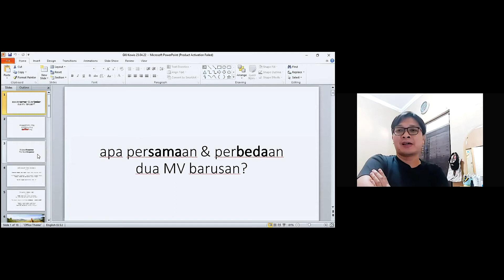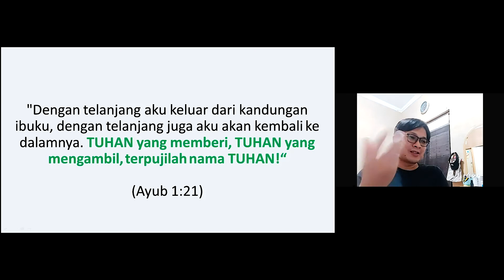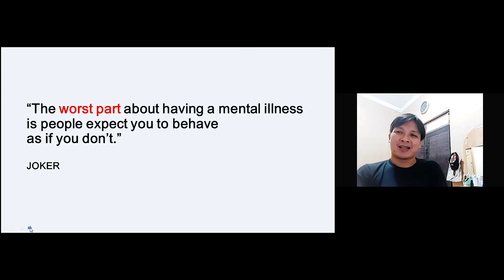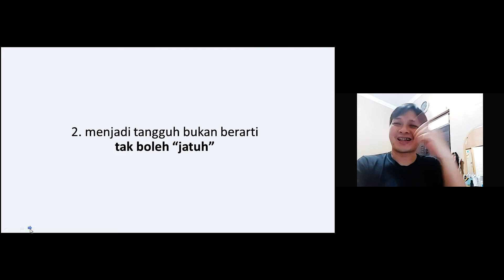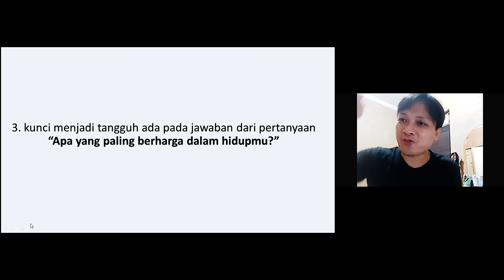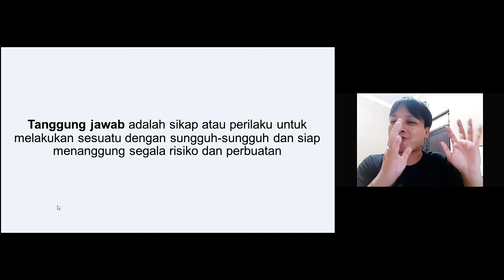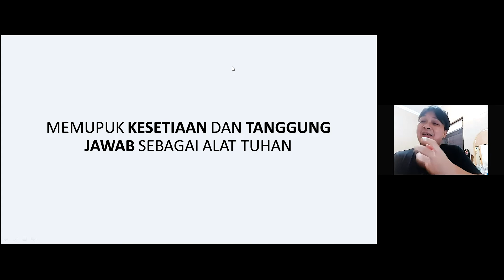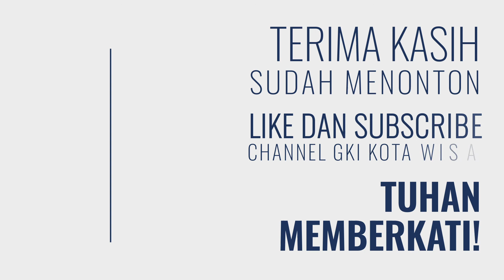Memupuk Kesetiaan dan Tanggung Jawab sebagai Alat Tuhan - Pdt. Ariel Susanto | Komisi Remaja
Memupuk Kesetiaan dan Tanggung Jawab sebagai Alat Tuhan
Oleh: Pdt. Ariel Susanto

Dibawakan pada acara Motivation Camp, 23 April 2022